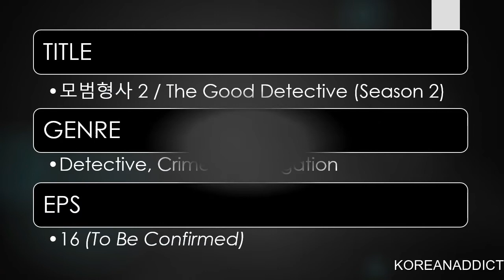THE GOOD DETECTIVE (SEASON 2) | SON HYUN JOO AND JANG SEUNG JO UPCOMING DRAMA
all pictures credit to owner:
jTBC